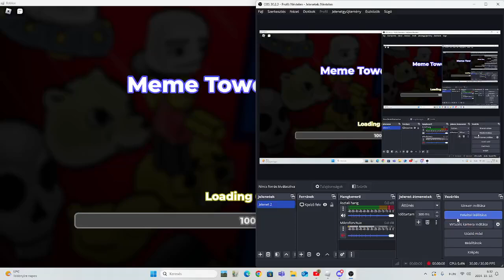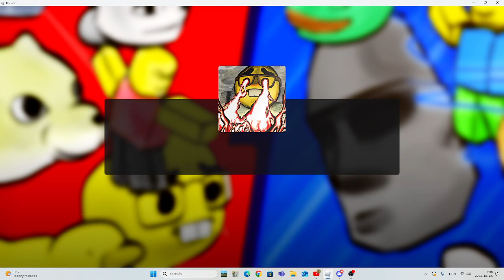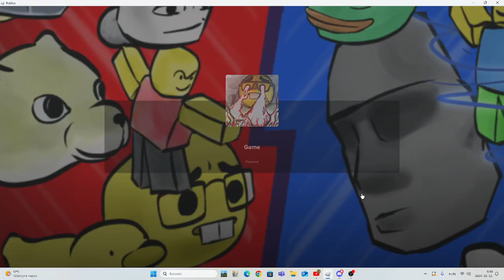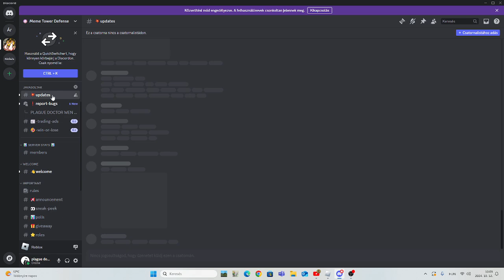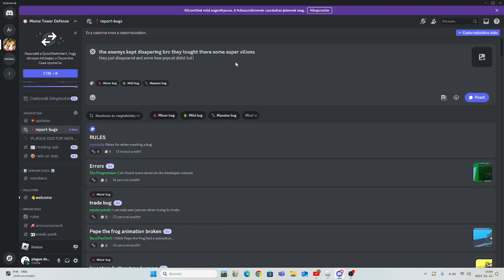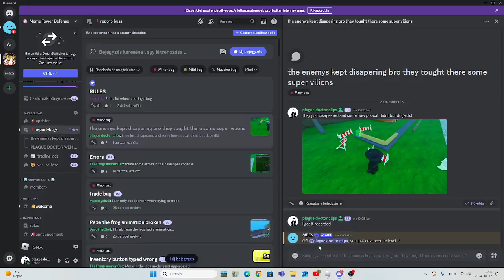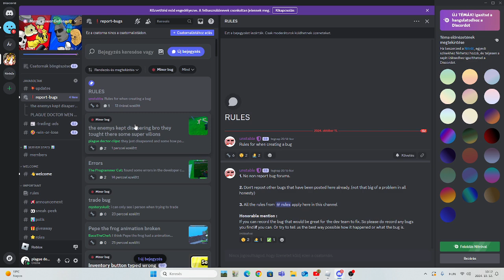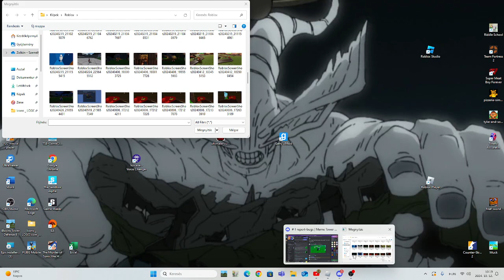playing meme tower defendse (i got some thing good)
i love meme tower defense